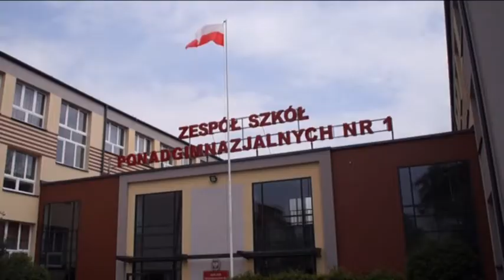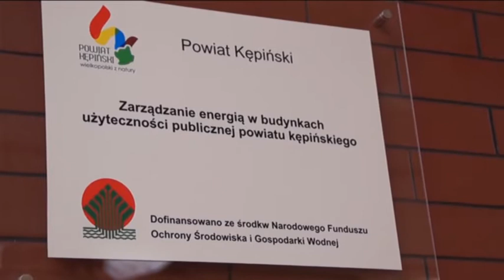Maturzyści odebrali świadectwa 2014